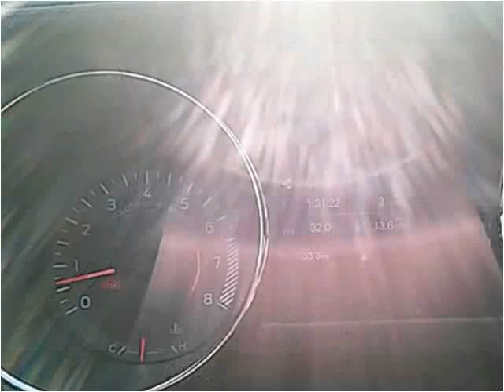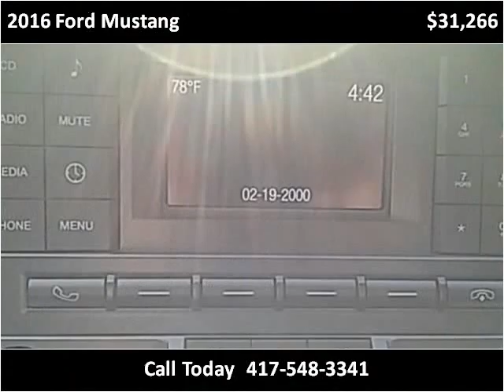2016 Ford Mustang New Cars Sarcoxie MO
This 2016 Ford Mustang is available from Jay Hatfield Ford.